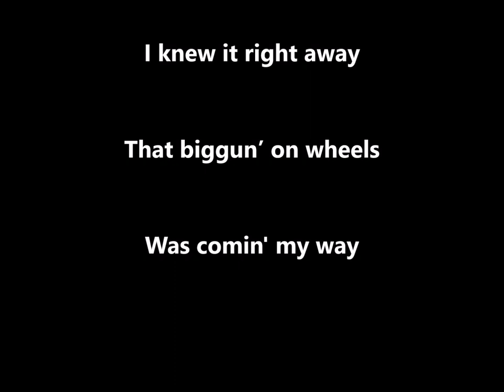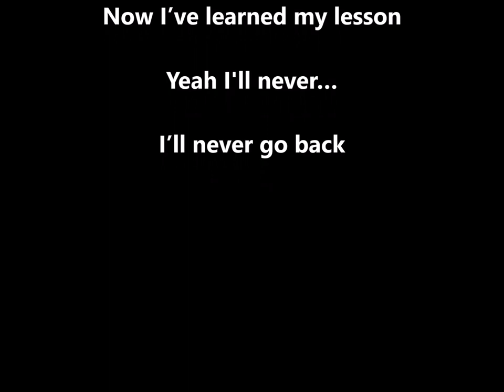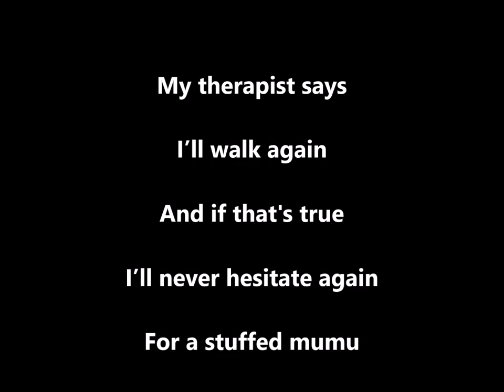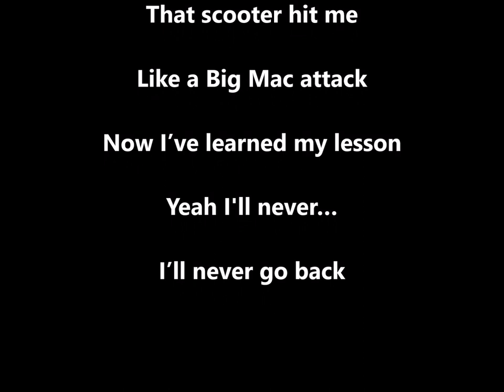I'll Never Go Back (Ricky Lee)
Lyrics by Debbie Jones and Rick Linn
Music composed by Rick Linn
Recorded 2020 at Ranger Rick Studio, New Braunfels, TX
Recorded, Arranged and Produced by Rick Linn